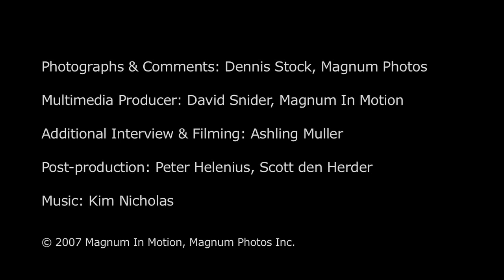James Dean by Dennis Stock/ Magnum Photos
for all your movies and tv direct onto your pc.  Catch the classics like James Dean.